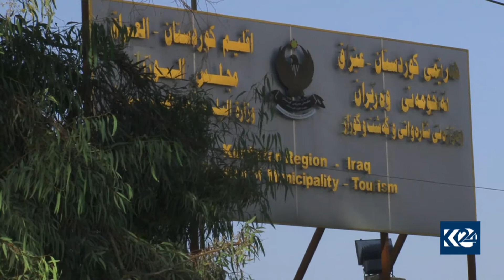دەستەیەكی سەربەخۆ بۆ شوێنەوار دروست دەكرێت